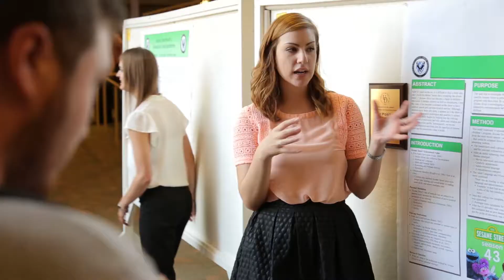We Are Saint Vincent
| In these Commencement remarks, senior class president Alex Scialabba shares what four years at Saint Vincent have meant to him and to his classmates, thanks friends, professors and others in the community who have helped to mold and prepare them for the future. He also outlines what they are now called to do as a result: Use the strengths they developed to help others through their difficulties, sharing what Saint Vincent has given them.